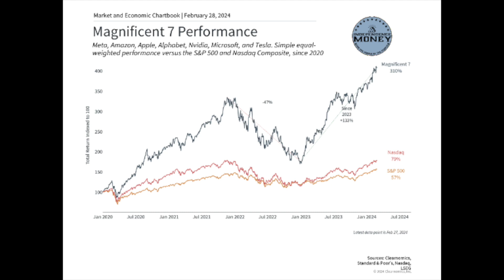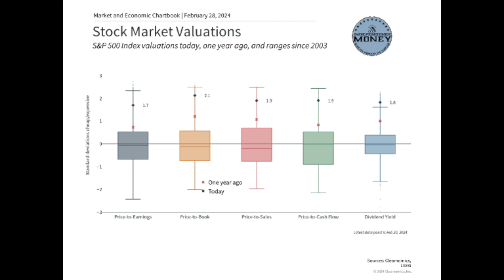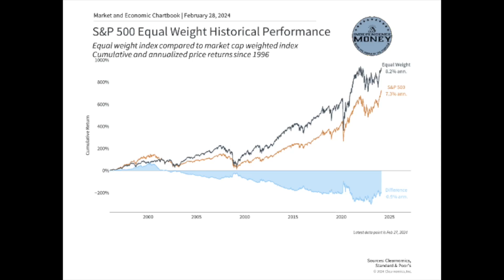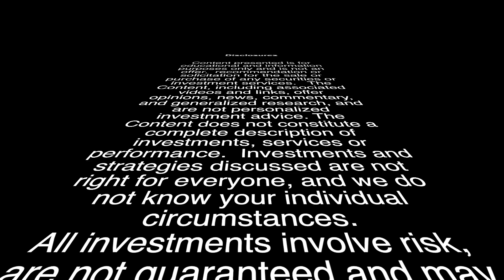The Magnificent 7 Profits Are Dominating The Market In Almost Every Country In The World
In this video Nathan, a Certified Tax Specialist ™ explains the magnificent 7 stocks and how well they are doing.

O:56 What stocks are the magnificent 7
01:11 Magnificent 7 performance chart
02:09 S&P 500 status
03:27 Stock market valuations chart
04:04 S&P 500 equal weight historical performance chart

Broker VS Licensed Fiduciary Investment Advisors. How do they differ? Hey Finance Lovers, ✤✤ Welcome to “Independence Money” You’re in the CORRECT place if you’re looking for Personal finance, retirement planning, and tax planning content to brighten your day. We help protect assets and income from the theft of taxation! Our expertise on tax strategies, precious metals, asset protection, and international real estate are our favorite topics. After the past few years, the United States is now faced with a looming financial crisis as well as increasing taxes. If your money’s not independent, how independent are you? Nathan is a Certified Tax Specialist™ and Certified Estate & Trust Specialist ™ with over 20 years of industry experience. I bring you all the financial updates, Financial Planning, Retirement Planning, Cash Flow & Budgeting, Estate Planning, Tax Planning, Tax Strategies, and more… So if the Personal finance, retirement planning, and tax planning content are what you’re looking for be sure to SUBSCRIBE & join the Independence Money family. I believe you will find a lot of fantastic information and updates Owning your dream beach vacation home doesn't have to be hard! You can suggest anything to me. If you have any ideas, please share them with us. We will definitely upload new videos as per your suggestion. 📣 Please tell us what you think of this video ???